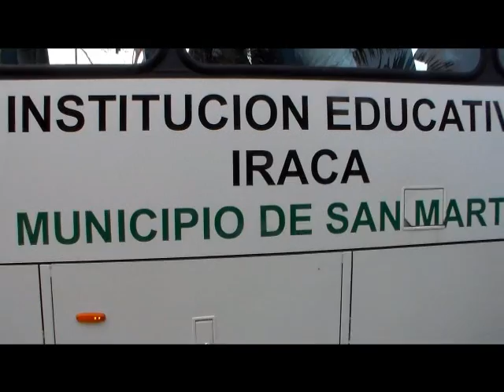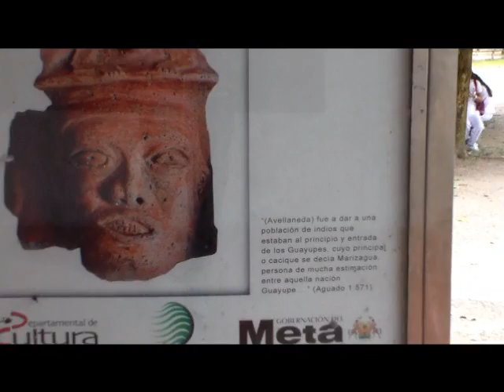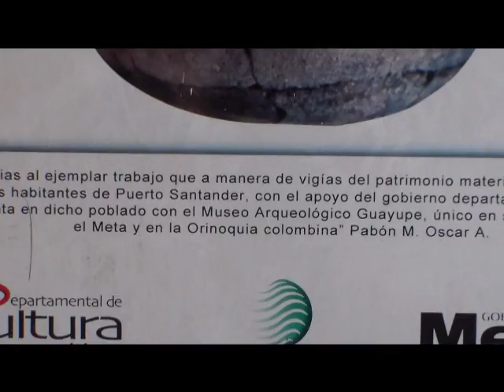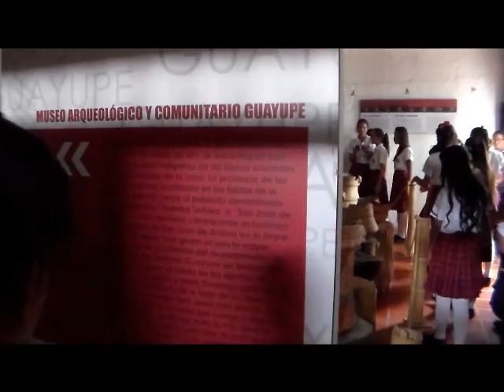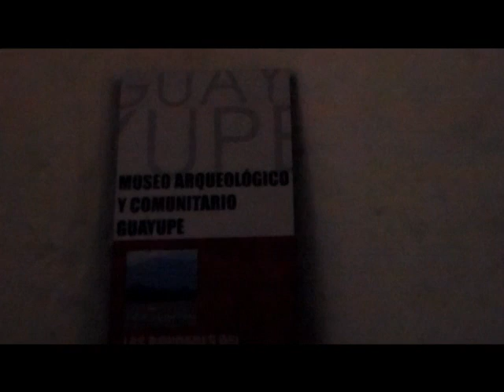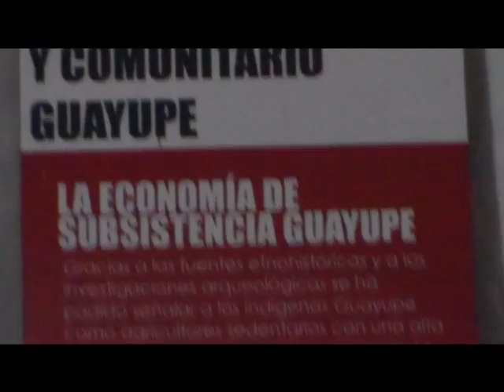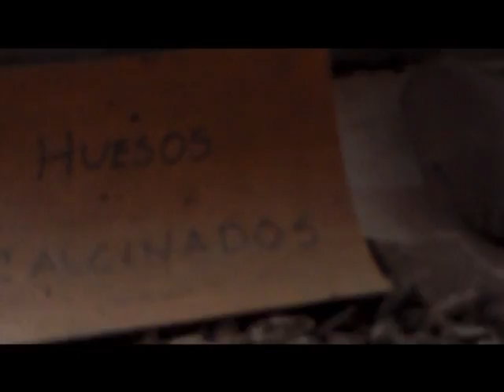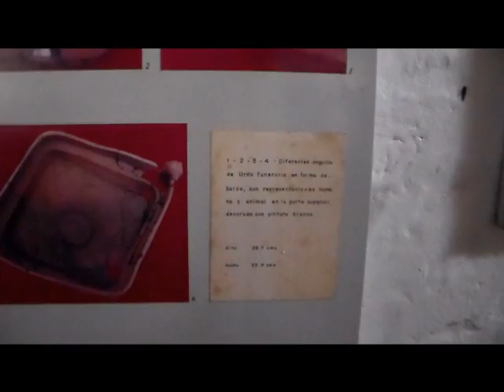Iracá,Salida Pedagógica con estudiantes por rendimiento académico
Nacemos para vivir, por eso el capital más importante que tenemos es el tiempo, es tan corto nuestro paso por este planeta que es una pésima idea no gozar cada paso y cada instante, con el favor de una mente que no tiene limites y un corazón que puede amar mucho más de lo que suponemos.